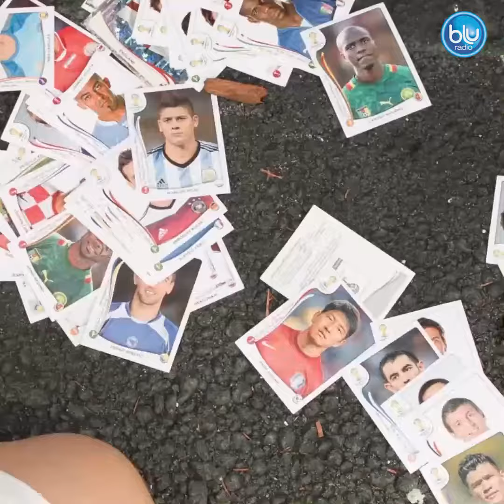Regresa la fiebre por el álbum mundialista ¿se unirá usted a la obsesión por llenarlo?